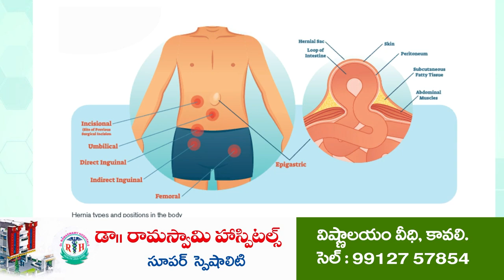అనీల్‌కు అడుగ‌డుగునా ఘ‌న‌స్వాగ‌తం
నెల్లూరు 11వ డివిజ‌న్‌లో గ‌డ‌ప గ‌డ‌ప‌కు మ‌న‌ప్ర‌భుత్వం
స్థానికుల‌ను అడిగి స‌మ‌స్య‌లు తెలుసుకున్న ఎమ్మెల్యే అనీల్‌